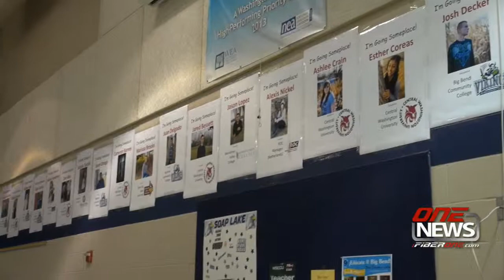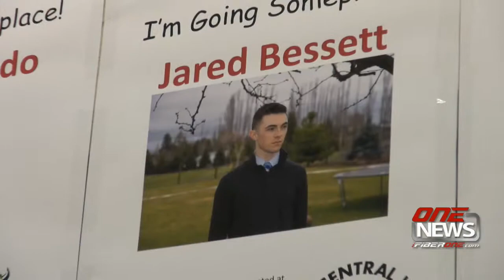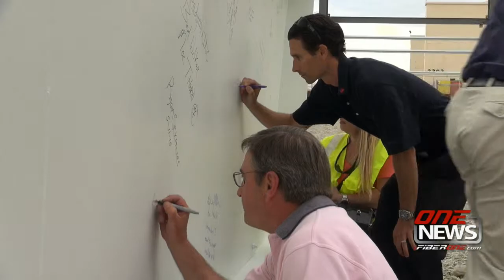iFIBER ONE News 051515 5 PGM